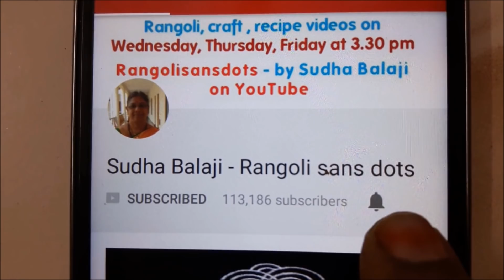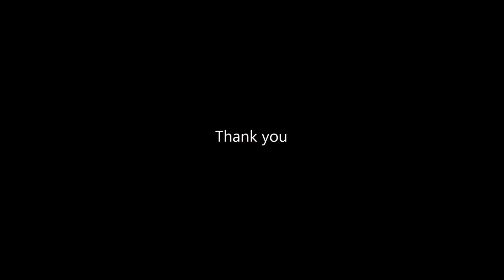Sankranthi rangavalli | Sankranti rangavallikalu | Bhogi kundala muggulu | Sudha Balaji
A 9 by 9 dot , square dot rangoli designs to create Pongal panai designs for festival 2018,  Check out the videos for 2017 too.